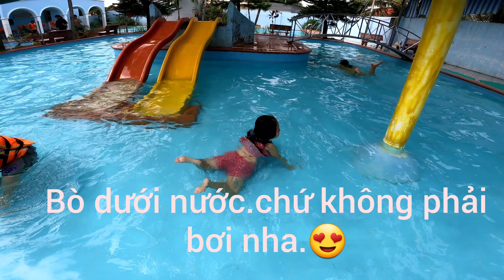taem nhi tap boi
🎉 Chào tất cả mọi người đã đến với kênh của út cửu vlog ✔️
Hoàn toàn miễn phí nhưng nó là nguồn động lực to lớn để mình ngày càng hoàn thiện và có những Video thú vị hơn nhé 👍
Completely free but it is a great motivation for me to improve more and more and have more interesting Videos 👍
👑 Mình sẽ hợp tác trong chiều hướng tích cực nhất có thể 👍
©️Bản quyền này thuộc về út cửu vlog✔️
©️Copyright by út cửu vlog ✔️
💖Cảm ơn các bạn đã ủng hộ út cửu vlog💖